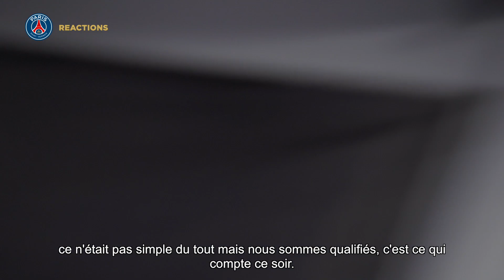REACTIONS : LORIENT vs PARIS SAINT-GERMAIN